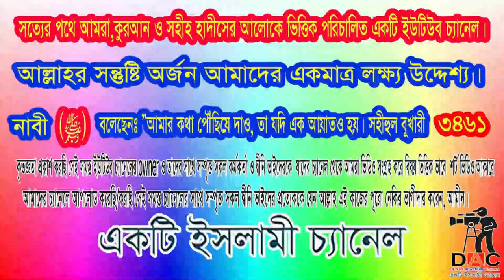মানুষের মন জয় করার উপায়।রাসুলের_আদর্শঃমানুষের মন জয় করার উপায় সমূহ যেনে নিন। শায়খ মতিউর রহমান মাদানী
মানুষের মন জয় করার উপায়।রাসুলের_আদর্শঃমানুষের মন জয় করার উপায় সমূহ যেনে নিন।